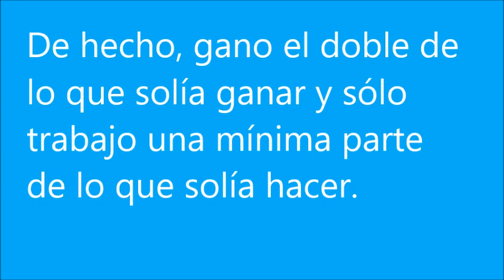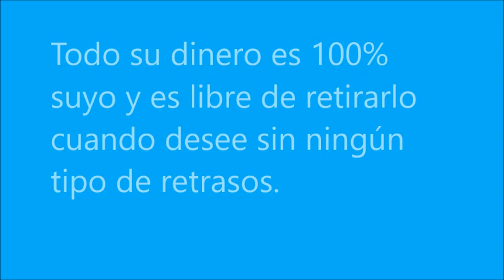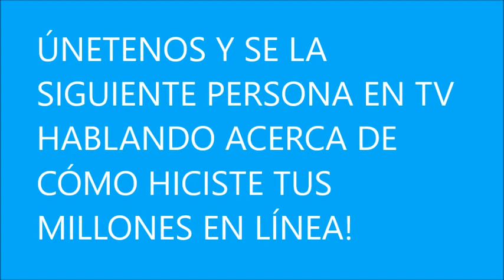The Dubai Profit Now Opiniones - ¿Es estafa o realmente funciona?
The Dubai Profit Now Opiniones